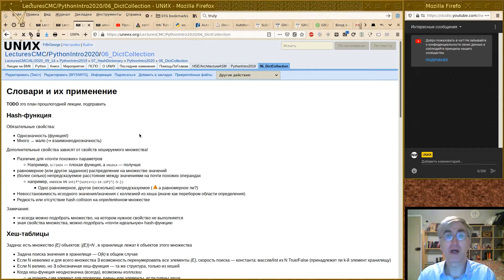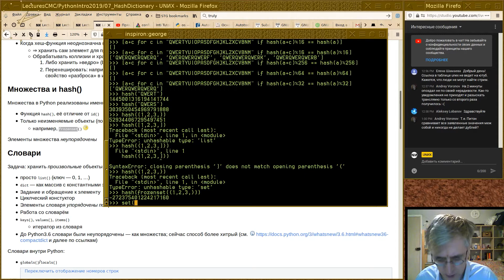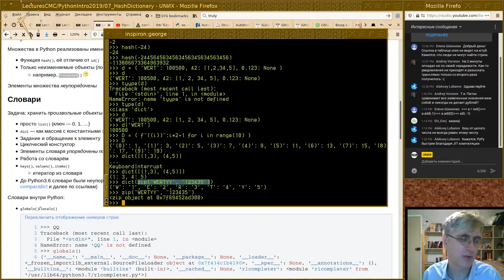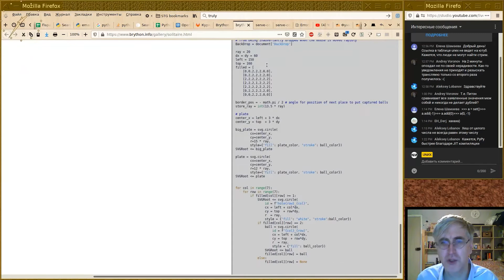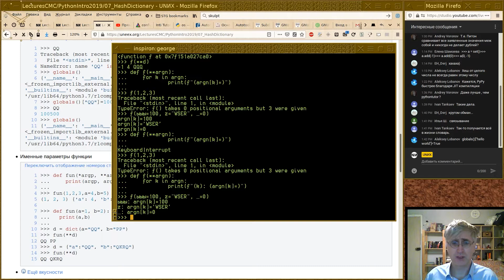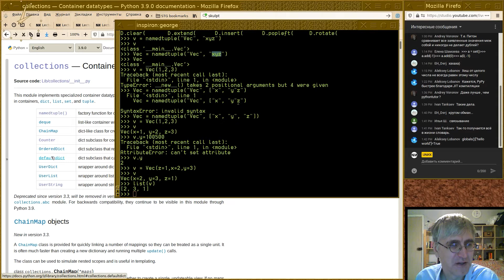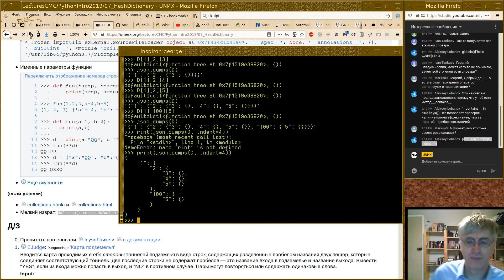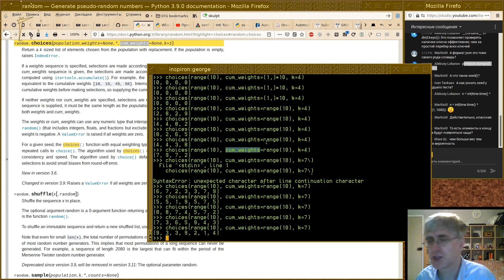Георгий Курячий - Язык программирования Python - 07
Курс Язык программирования Python 2020 года.
Читает Георгий Курячий.
Все лекции так же доступны  на канале UNИX